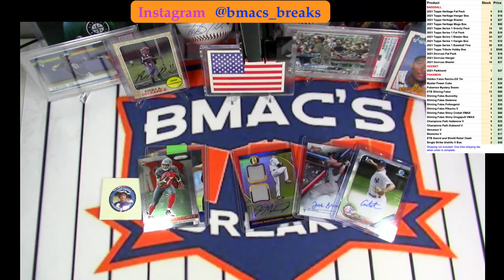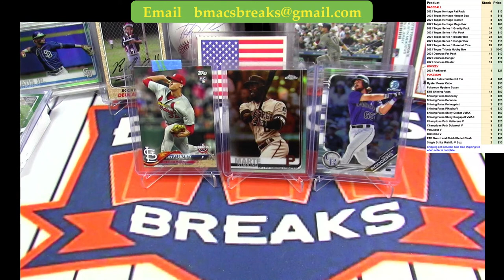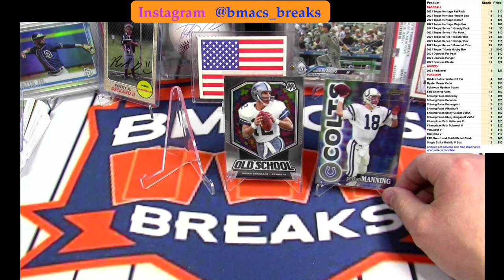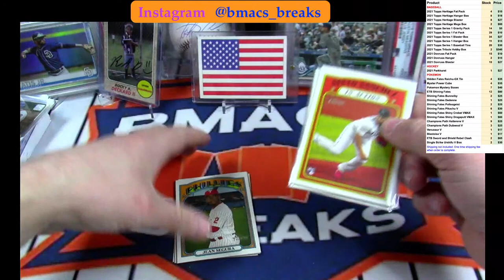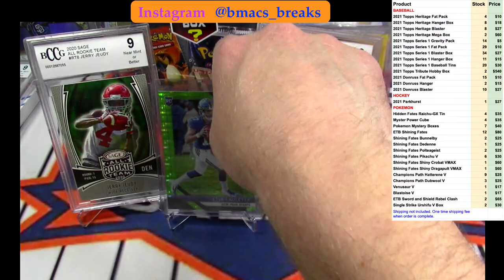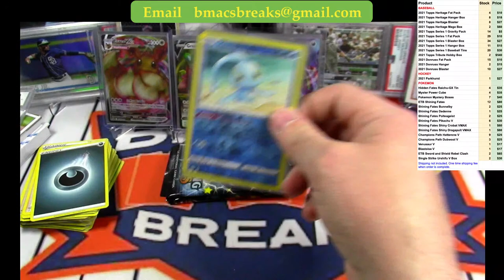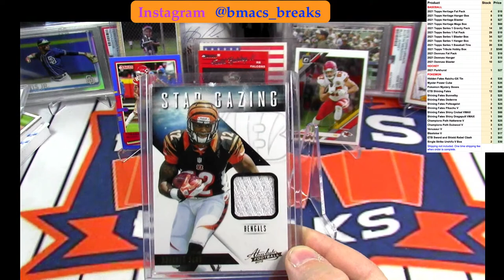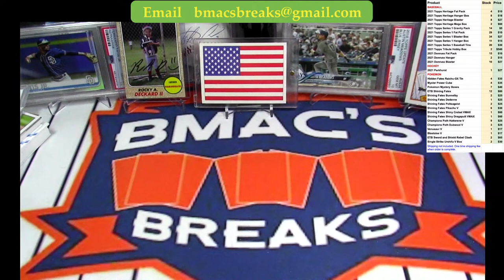FRIDAY NIGHT AUCTION AT BMACS BREAKS! Come Get Ya SOMMEEEEEEEE!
Pokemon Round 2! |Come Hang Out For A Rip Party!